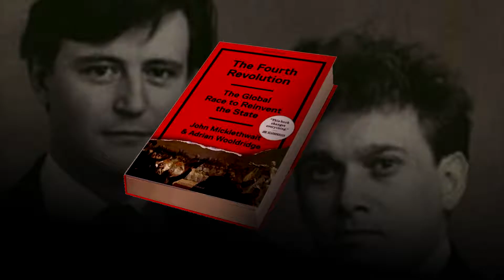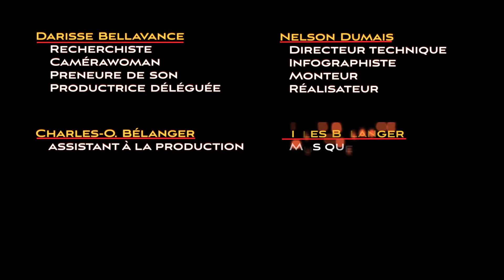Couillard et son livre de chevet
Supplément à l'émission «Gérald Larose» de la série «Les Militants» (saison 4, émission 1), laquelle se trouve à cette adresse: